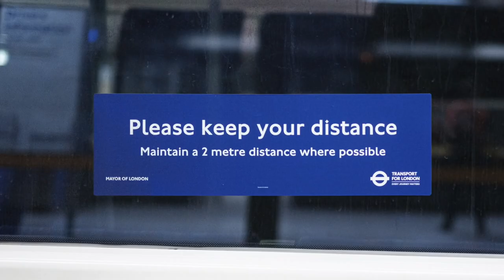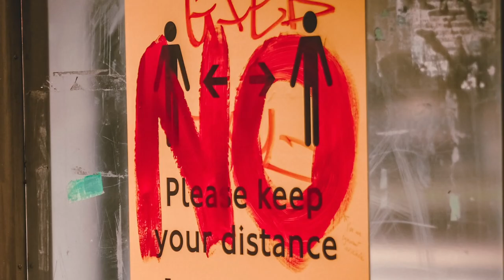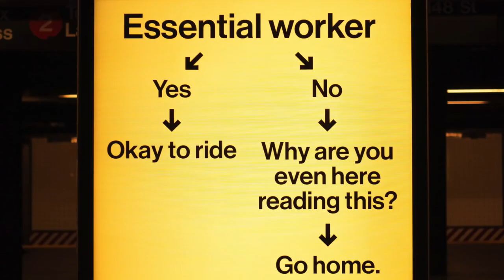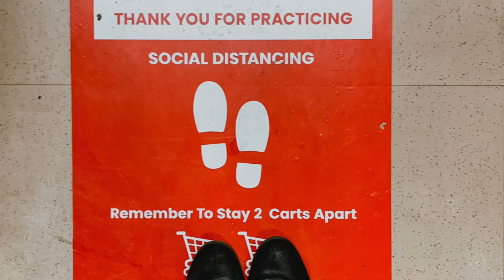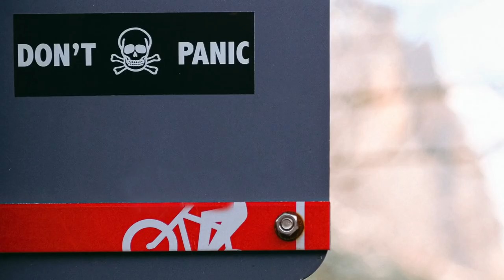God Help Us All by Five Times August